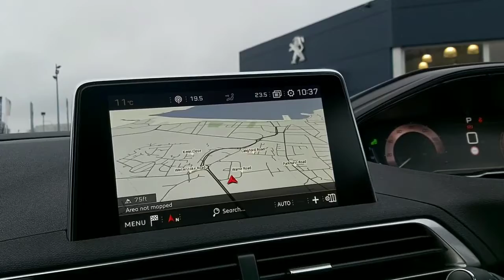PEUGEOT 5008 KW18UDH